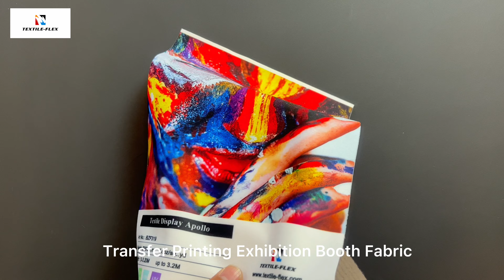Transfer Printing Exhibition Booth Fabric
Transfer Printing Exhibition Booth Fabric is warp knitted fabric, designed for exhibition stand in trade shows. The white fabric has highest white point, for sublimation transfer printing, creating vibrant, intense glow, eye catching print images. The special weaved fabric has a decent amount of opacity, to completely cover the vision of support structure. The very soft hand and crease resistant make this fabric suitable for folded shipments, with low cost in transport. The soft fabric is slightly stretch, making assembly very easy for untrained people. It is lightweight 230gsm 6.76oz. It meets fire retardant German B1 and US NFPA 701.